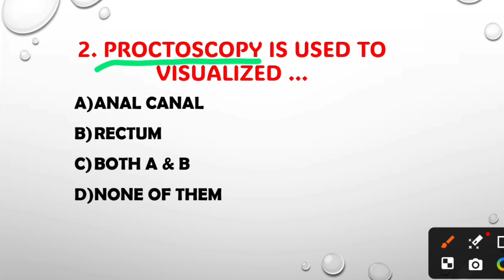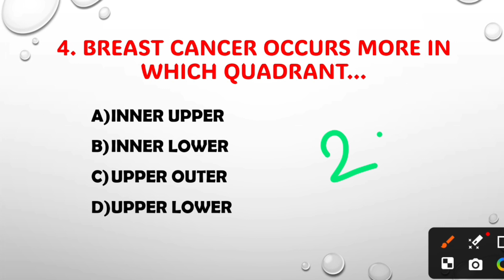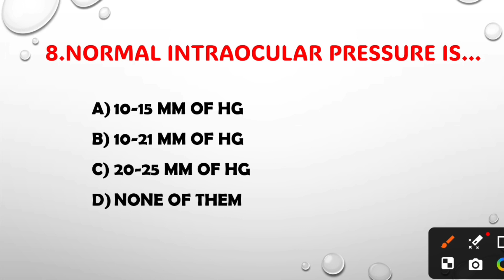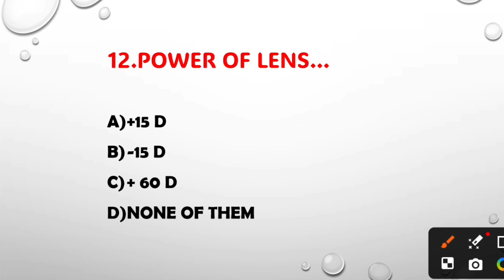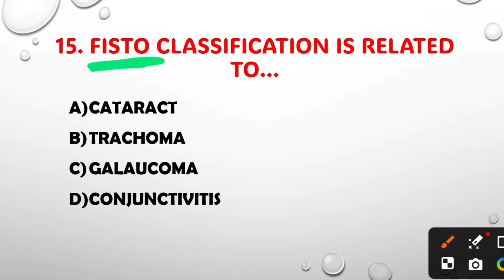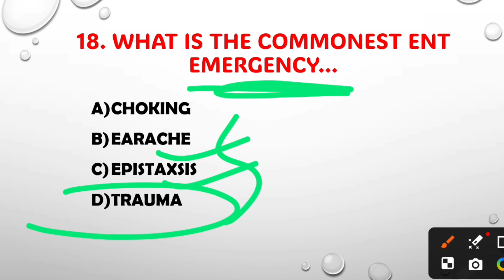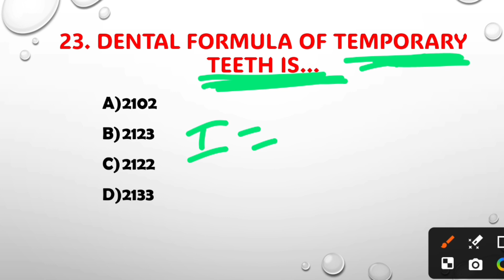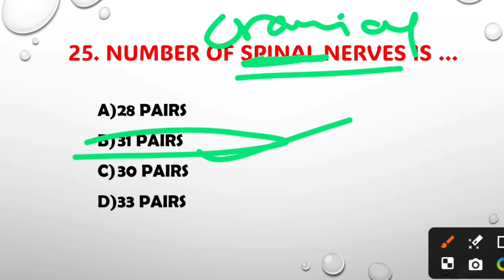NHPC 9th HA License Exam model question || HA License Exam model questions 2080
📚 Welcome to Nitesh Official🩺📖

Join us for comprehensive study till you pass license exam! 🌟 We're your ultimate destination for minimum fee  study content made for General Medicine students to be a professional  health asistant in Nepal. 🏥📝

✅ Engaging Lectures 🎤
✅ Loksewa Guidance 🧭

- Environmental Health -PHC & Family health -Epidemiology and Disease Control -Nutrition -Community Diagnosis -Health Management

-Clinical Method
-Systemic Disease
-Pediatric & Neonatology
-Skin Disease
-Veneral Disease
-Psychiatry
🔶General Surgery: [25%]
-Basic Surgery
-First aid & Emergency Care
- Obs. & Gyne

-Biochemistry
-Microbiology
-Parasitology
-Hematology ✅✅✅✅✅✅✅✅✅✅✅✅✅✅✅✅✅✅

💠Keywords;

ha Health asistant loksewa tayari
Health asistant
ctevt lectures
ha Important questions of ha license
Mcq of ha license Quiz of health asistant
health loksewa model question
target health loksewa
health loksewa preparation
health loksewa
Health assistant loksewa
Medical loksewa
loksewa preparation in nepal
online loksewa tayari in nepal
HA License Exam
Staff nurse loksewa questions
staff nurse license exam model questions
staff nurse loksewa model questions
HA License Exam Model Question
ahw loksewa aayog questions
anm loksewa questions 2080
anm loksewa class preparation
ha license exam model questions 2080
ha loksewa
general medicine loksewa questions
GM loksewa
Nitesh Singh
nitesh official
nitesh medical
health assistant
general medicine
Loksewa ha
lab assistant loksewa questions
radiology loksewa questions
HA License Model Question
HA License Preparation
NHPC License Exam Preparation
NHPC License Exam Model Question
NHPC HA License Exam Model Question
how to solve Health MCQ
How to pass psc
How to pass HA License
how to pass HA Loksewa
SUDURPASHCHIM bisesh HA Loksewa
SUDURPASHCHIM Loksewa
SUDURPASHCHIM Province Loksewa
staff nurse Loksewa
Staff nurse license